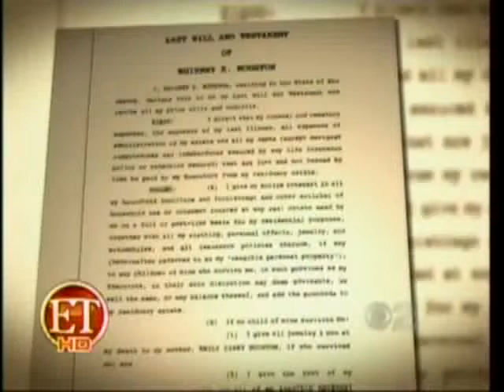Howard Klein Comments on Whitney Houston's Will on Entertainment Tonight.flv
Howard Klein Comments on Whitney Houston's Will on Entertainment Tonight.